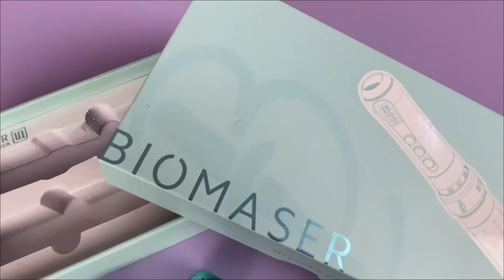Biomaser U1 Wireless Permanent Makeup Machine Adjustable Stroke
* Stroke adjustable from 2.0mm to 3.5mm
* Battery capacity : 1000 mAh , 2 pieces
* Fit in universal cartridge needle
* with extra RCA connector for option , can be wired and wireless both